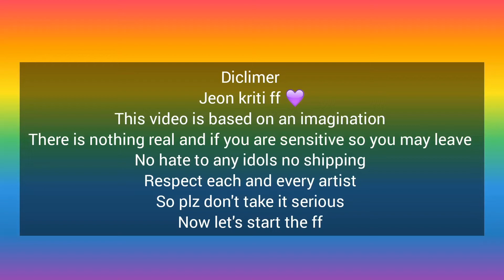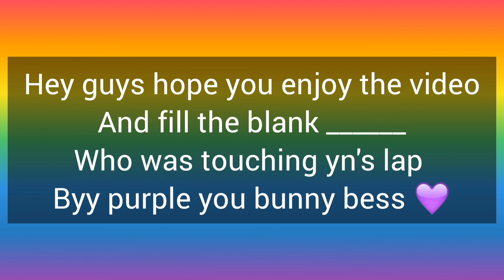when your step dad fall in love with you Kim taehyung ff part 7 ll jeon kriti ff 💜